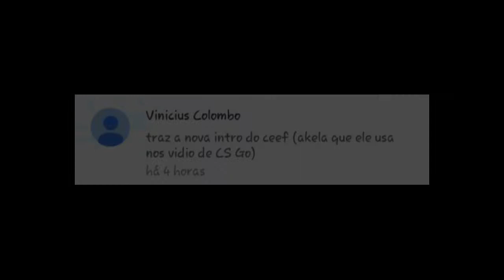Música da intro do Ceefi (CsGo) +Download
● Download ●

● Música ●

➥ Sikdope - Emirate

(pecao as músicas pelo Twitter)